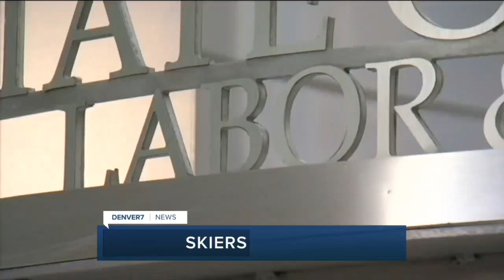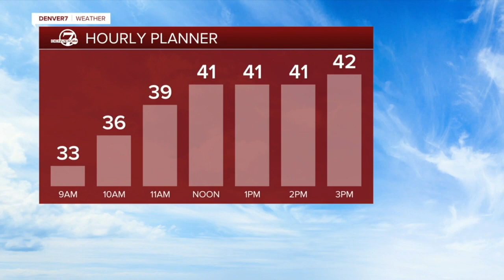Denver 7 Latest Headlines | February 4, 4am